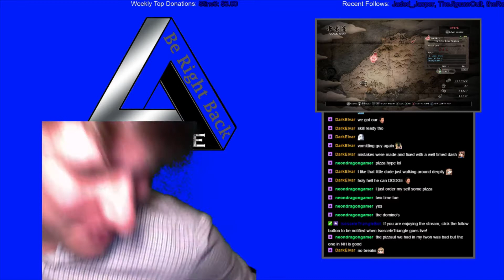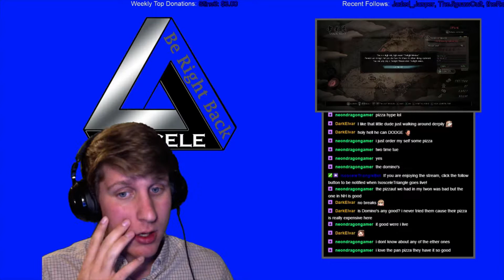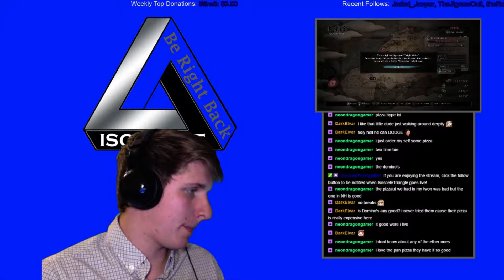Episode 27 IsosceleTriangle plays: Nioh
IsosceleTriangle plays: Nioh